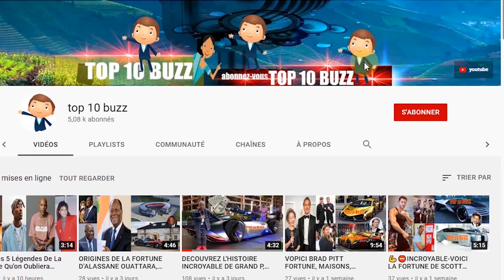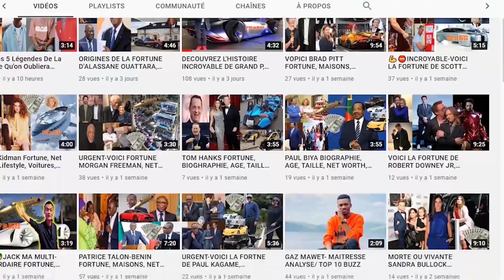L'incroyable vie de Ali Bongo Ondimba voitures, valeur nette, âge, famille, mode de vie, fortune